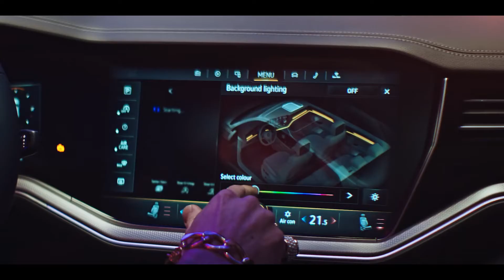Volkswagen Touareg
Pimp my Touareg
Volkswagen